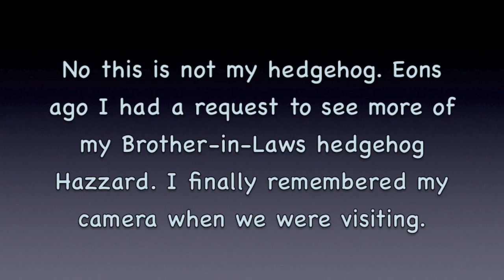Extreme Hedgie Cuteness!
A short video of my Brother-in-Law's Hedgehog Hazzard. This was requested a long time ago on another video where I showed the cage we had built him but I never had my camera with me to get any footage of him until now. Hope you enjoy! My favourite thing about Hedgie's are their adorable noses! (Definitely not their spikes lol).